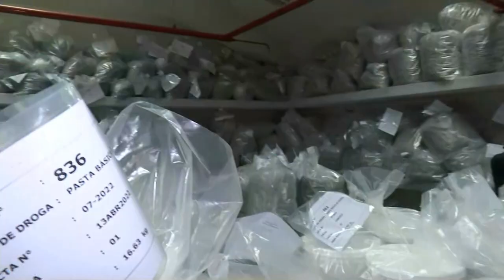Incineración de 16 toneladas de drogas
El presidente Pedro Castillo, junto con el ministro del Interior, participó en la ceremonia de incineración de 16 toneladas de drogas, decomisadas por la Policía Nacional del Perú.